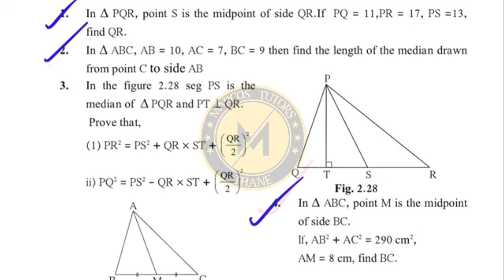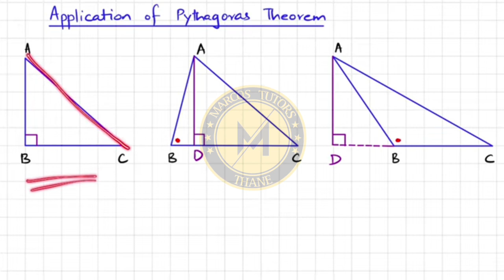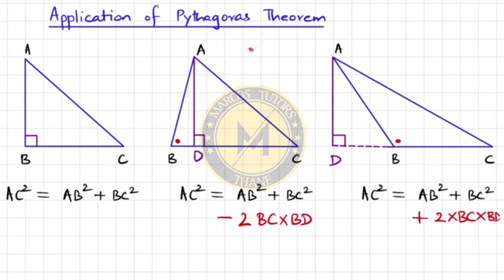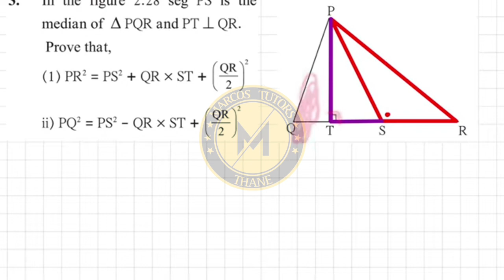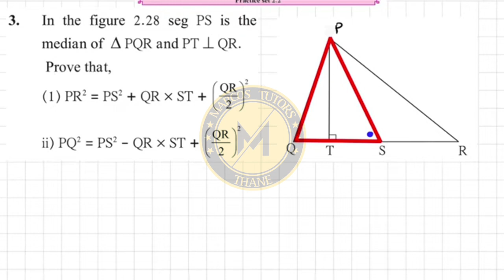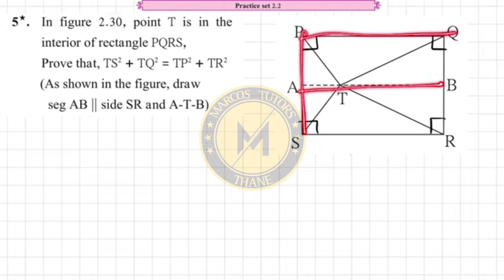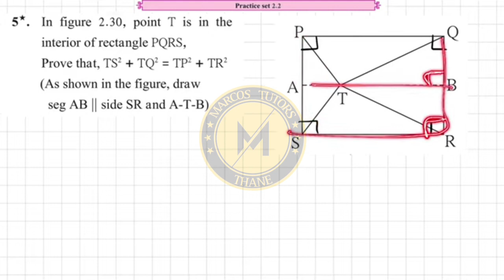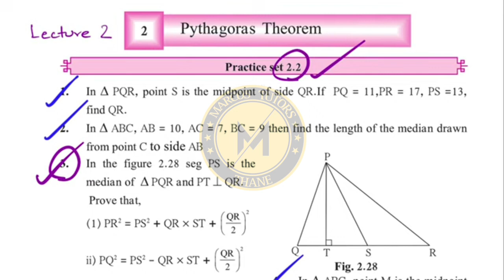Practice Set 2.2 | Maths-2 |10th Std. | Marcos Tutors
🔥 Conquer Pythagoras' Puzzle! 🌟🔍 Join Marcos Tutors Thane for a Thrilling Math Challenge! 🚀🔢

📚 Calling all 10th-grade math enthusiasts! Get ready to unravel "Pythagoras" with Problem Set 2.2! ⚙️💪

🔍 Embark on an exciting journey to explore right triangles and the Pythagorean Theorem! 🌈💡

💡 Our expert tutors are here to guide you through every problem, making math an exhilarating and empowering experience! 🏆🎯

🎉 Watch your math skills reach new heights as we conquer intriguing problems and unlock the secrets of triangles! 🚀🌟

🌐 Join our dynamic community of learners, where every challenge becomes an opportunity to grow and excel together! 🤝🎓

🏆🔍 Don't miss "Pythagoras" - Problem Set 2.2! Join us now and let's conquer math together! 🎬🔝 MarcosTutorsThane MathChallenge PythagoreanPuzzle 🌟🚀